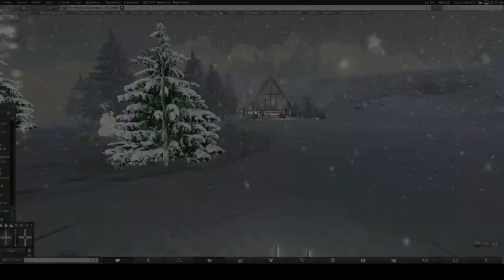Merry Christmas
I want to thank everyone below for helping to create this video...
Nightskitten Resident
Vichonette Constantine
Ava Jhamin
Mikhail Thor
Vickie Maidstone
Viktor Savior
Cyberdawg Foxclaw
Anael Starr
Margie Snookums
vickie maidstone
and
Blake Rockmore who not only helped create the video but who kept us supplied with awesome tunes while we made it.
Winter is open to the public Thru Christmas. Landmark Below